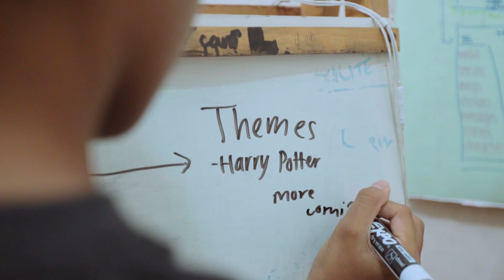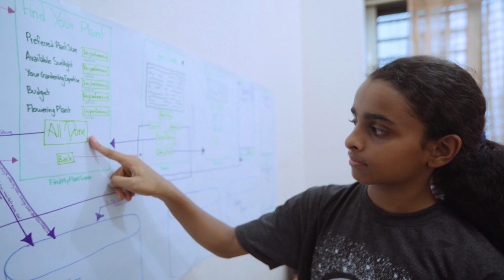Google Code To Learn - Finalist Story Reva Tagare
Meet Reva Tagare from Mumbai who is a Class 7 student. Reva is the winner of Code to Learn 2016 and she’s here to tell you her story.

Hey there young and innovative minds! You can create a really cool and simple app like Reva's using MIT's Scratch or App Inventor.

To enter Code to Learn 2017, simply register your project online via the Google Code to Learn website no later than 31 August, 2017. Happy Coding!